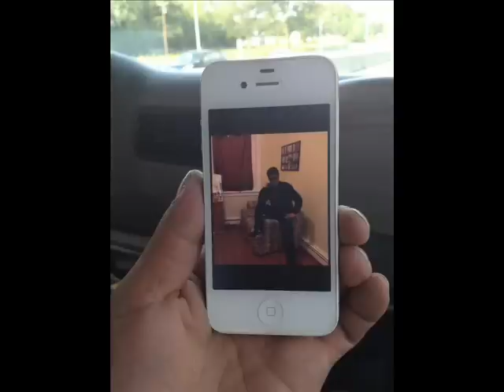RAMIRO CABRERA ABRAZAME PERDONAME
ramiro  cabrera  abrazame  perdoname  pedasito  de  mi  vida